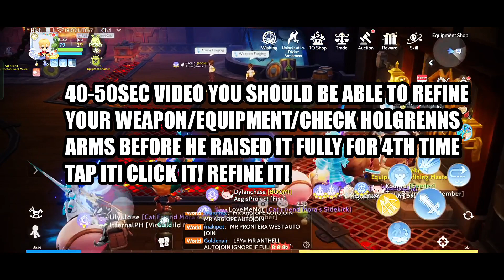RAGNAROK ORIGIN GLOBAL - EASY TIPS/TRICKS/REFINE +13/+14 WEAPON UPGRADE GUIDE GIVE IT A TRY